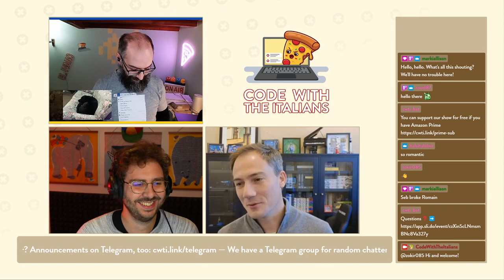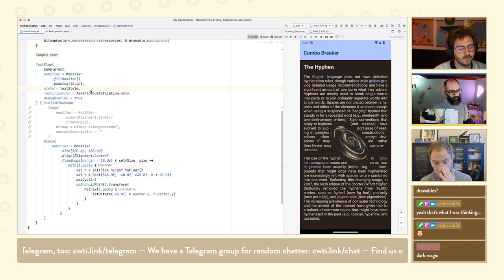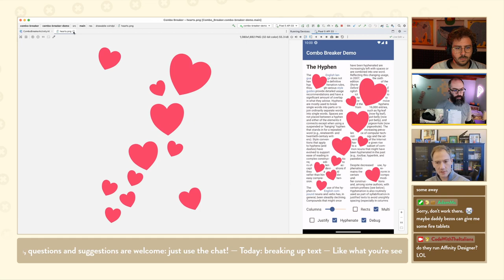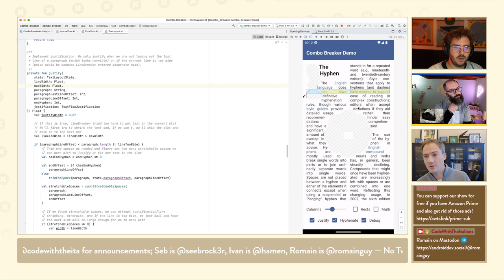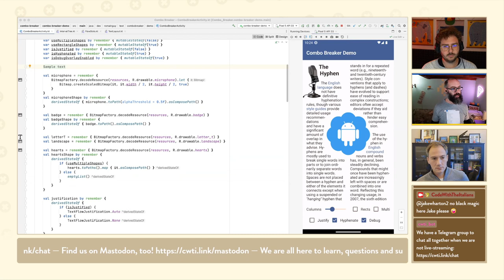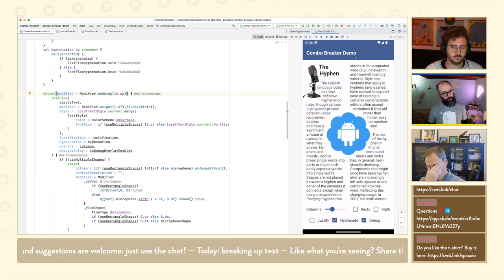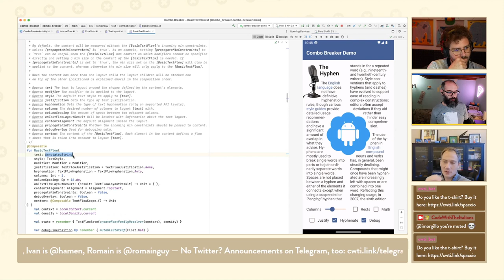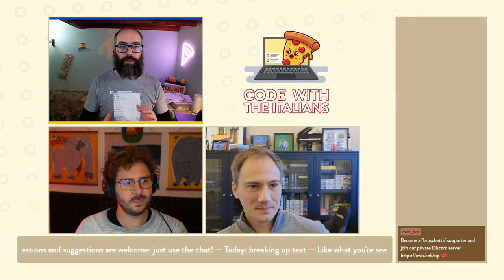Text around an image Android Jetpack Compose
Learn how to draw text around images with Jetpack Compose and the latest library by Romain Guy, Engineering Director, Android Toolkit team at Google

*What's Code with The Italians?* 🤌🍕
Two Italian coders 🧑‍💻🤓 live-stream 📺 their sweary 🤬, mostly unsuccessful attempts at coding an Android app and learning Jetpack Compose.

If you are participating in a giveaway, check your YouTube Privacy